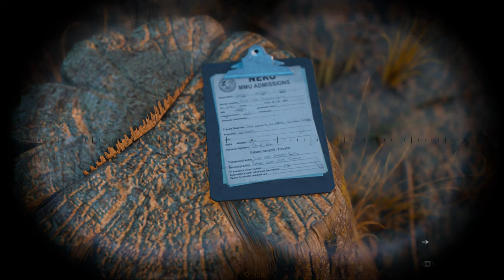مراحل لعب أيام مضت | Days Gone - gameplay walkthrough .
Days Gone - gameplay walkthrough
مراحل لعب أيام مضت

00:00 انترو
00:05 هذه المرة بوزر يرافق DEACON في طريقه لمهمة التجسس على باحثين نيرو
SPY ON THE NERO RESEARCHER
10:00 حديث DEACON مع العميل O'BRIAN حول زوجته سارة وفقدان الأمل في ايجادها
15:05 NOT LIKE I GOT A CHOICE

هذا الفيس بوك الخاص بي ومعرفي باللعبة